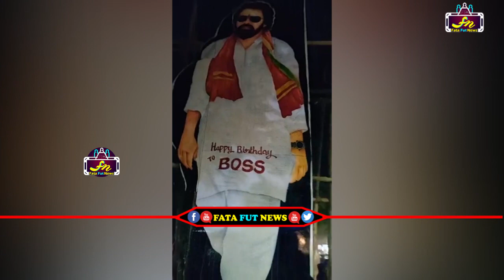కంటెంట్ ఉన్నోడి కటౌట్ ముందు మర్చిపోలేని విదంగా పవన్ కళ్యాణ్ బర్త్ డే సెలబ్రేషన్స్ | Pawan Kalyan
Watch#pawankalyan

pawan kalyan ,
ys jagan ,
chandra babu ,
Ka paul
undavali aruna kumar
revanth reddy,
kcr live,
ktr live,